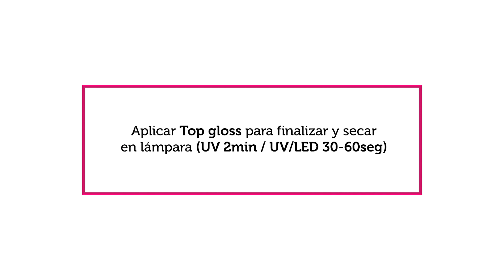Uñas EFECTO COLA DE SIRENA | Manicura24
En el tutorial de hoy aprenderás a realizar un diseño con el efecto cola de sirena con el polvo cromado Aurore Mermaid.

Este efecto está causando furor, sobretodo en verano😊 ¿Os ha gustado?

Si os gustan las uñas de la manicurista aquí tenéis el enlace de los productos: